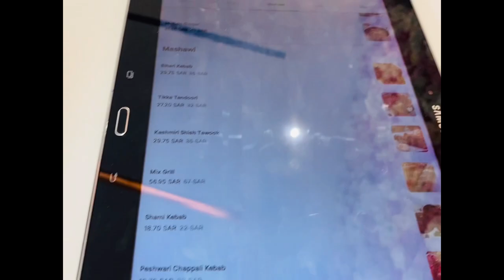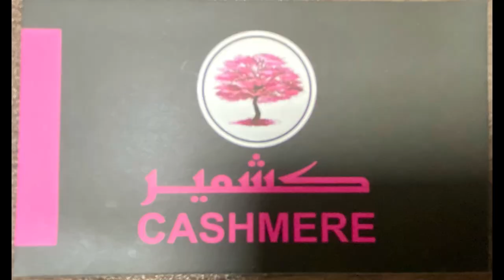Cashmere (Kashmir Nights) Restaurant Jeddah | Vlog By | Abdul Wahab | Jeddah Saudi Arabia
Best Pakistani Hindi Restaurant in Jeddah. A Divine Flavors and Cultures.
They are innovators in Fusion food with a desi twist and a cloud Kitchen.
Cashmere is the Best Pakistani/Hindi restaurant in Jeddah Saudi Arabia.
The wide variety of Dishes, Spices, and flavors offer at Cashmere are truly staggering with lots of options to choose from. They also provide Online Food delivery in Jeddah Saudi Arabia.